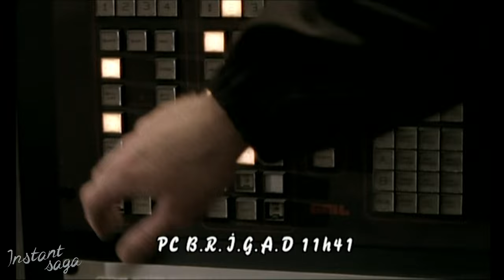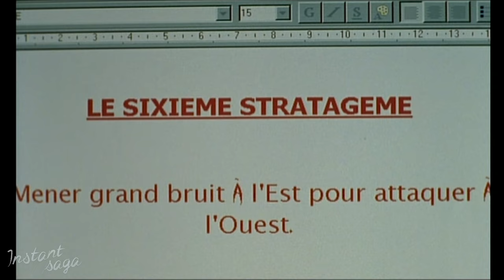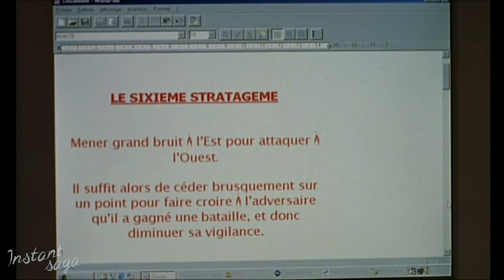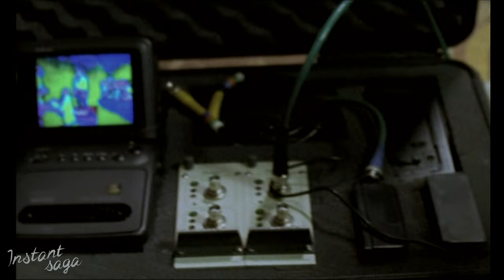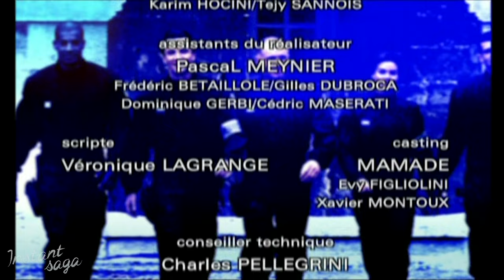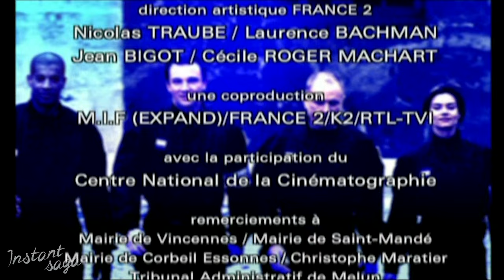Brigad - Le stratagème chinois - Épisode 1 | Avec Ingrid Chauvin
Accusé de meurtre, Richard Denoit prend en otage la salle d'audience du palais de justice ou se déroule son procès. En quelques instants, les portes sont fermées et la situation bloquée. Au même moment, à la base de la B.R.I.G.A.D., tous les membres de l'unité d'élite sont en alerte.

Avec Ingrid Chauvin